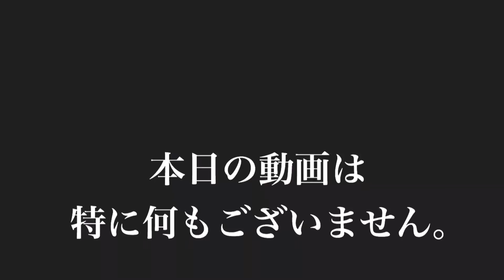ミャンマーで虎になってみた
特に何もない回です。